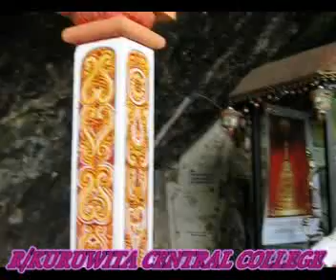DIWAGUHAWA (KCC video) by nipun kavinda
nipun